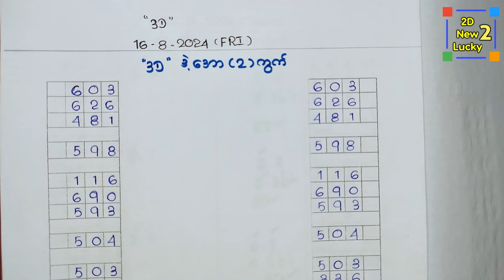16-8-2024 3d ချဲကြီးတွက်ဆိုဒ်ပါပြီး ဒဲ့အောမိန်း ( 2 )ကွက်ဗျာ🎁💢✨ အချိန်မှီတော့ ယူထားလိုက်တော့ဗျာ...